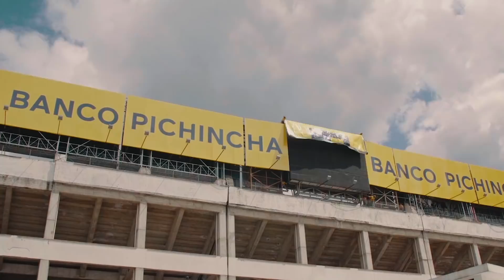NosEstamosTransformando desde adentro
Somos un solo equipo. Los retos nos inspiran. Estos testimonios de nuestros colaboradores buscan resumir como vivimos, desde adentro, esta nueva etapa. Todo cambia. Nosotros, también.